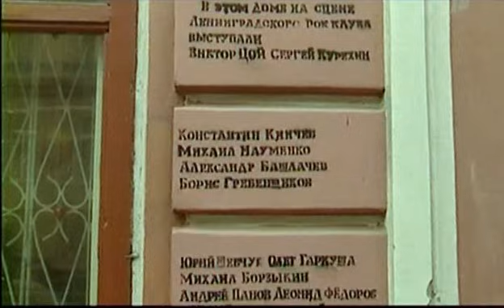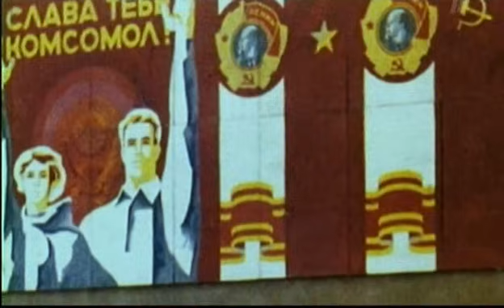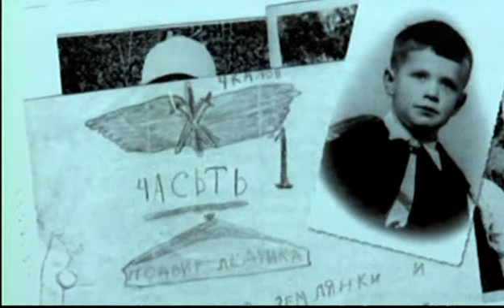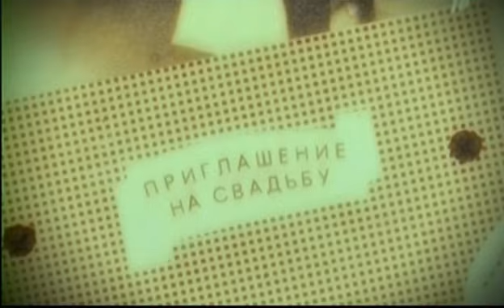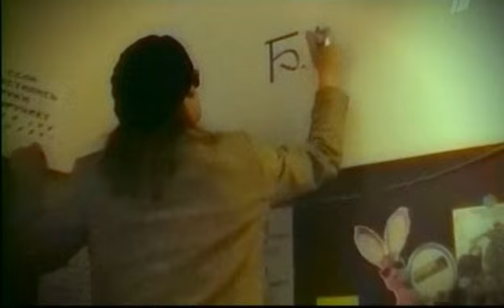БГ Песни Счастливого Человека 2008 (Борис Гребенщиков)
БГ. Песни счастливого человека
Год выпуска: 2008
Страна: Россия
Жанр: Документальный
Продолжительность: 00:51:57
Режиссер: Денис Трофимов
Описание: 27 ноября 2008 года Борису Гребенщикову исполняется 55 лет. У этого человека разные имена: Борис, Борис Борисыч, Боб или просто БГ. Он -- основатель и лидер группы "Аквариум".
Он никогда не шел в ногу со временем. Впрочем, против времени он не шел тоже. Он выбрал свой особый путь -- дорогу сердца, как называет ее сам Геребенщиков.
Его "карьера" закончилась в 1980 году, когда за участие в Тбилисском фестивале он был изгнан с работы и из комсомола. С тех пор БГ -- свободный человек, занимается тем, что ему нравится, и получает от этого удовольствие.
Сам Гребенщиков за круглыми датами не следит. Он пишет песни, и пока эти песни пишутся, его "миссия" не является выполненной до конца. "Отдохнуть хочется, но сделать что-то еще несделанное всегда хочется больше. Пока жив, хочется максимально полно использовать эту возможность", -- признается БГ. Он считает себя счастливым человеком.
Фильм "Песни счастливого человека" охватывает основные этапы жизни и творчества Бориса Гребенщикова. О его детстве и юности вспоминает мама Людмила Харитоновна, об истории создания "Аквариума" -- друг детства и один из основателей группы Анатолий (Джордж) Гуницкий. В фильме участвуют друзья и коллеги БГ: Андрей Макаревич, Анатолий Липницкий, музыканты группы "Аквариум", Олег Меньшиков, Сергей Соловьев. Об отце, который всю жизнь воспитывает только собственным примером, говорит его дочь Алиса Гребенщикова.